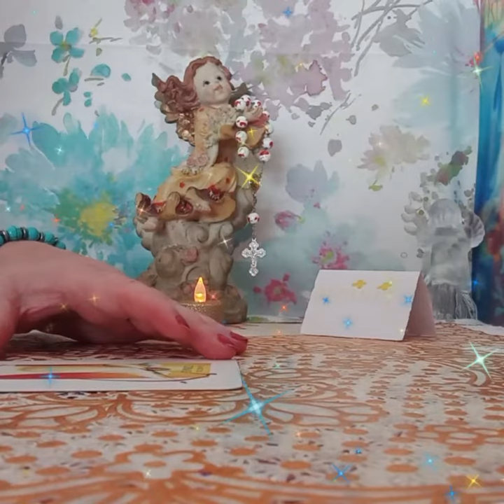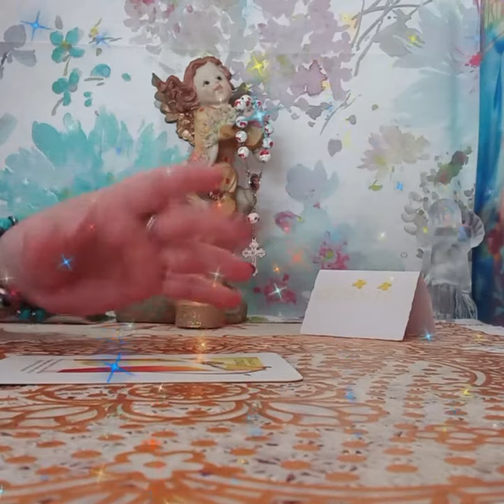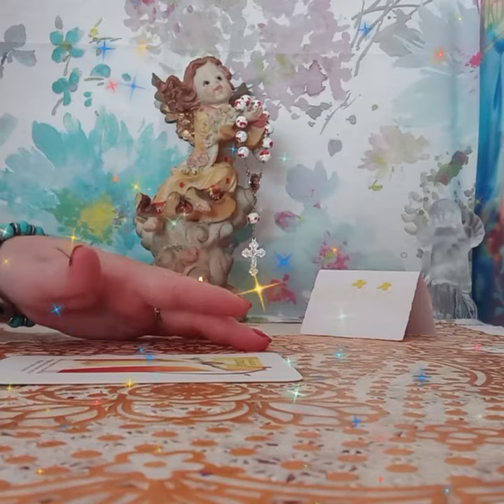TEMAS A..LO DESCONOCIDO YA QUE ESO TE HARA CRECER INTERIORMENTE#😇